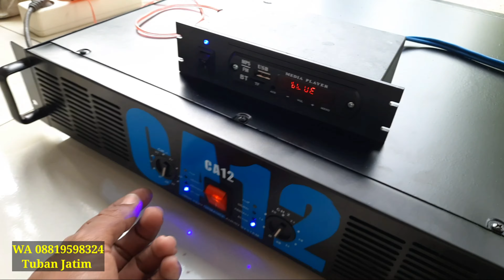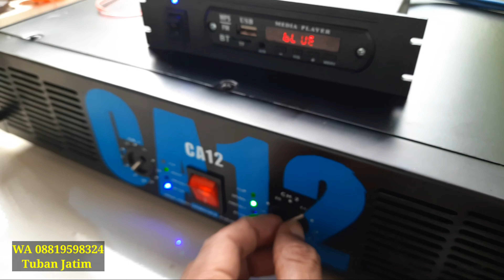PAKET SOUND MINIMALIS TAMPILAN MEWAH FULL BRAKET HOREGG CLARITY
Cek Sound pesanan paket sound minimalis full braket tampilan mewah harga terjangkau siap Horegg.

Info pemesanan paket sound dan power amplifier WA 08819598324